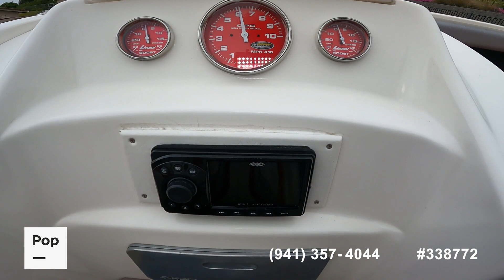[UNAVAILABLE] Used 2005 Magic Scepter 34 in Alta Loma, California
2006 Crownline 250 CR in United States - $50,000

2001 Sea Ray 290 Bowrider in United States - $50,000

1996 Nordic 26 Rush Deck Boat in United States - $25,000

1992 Sea Ray 270 Sundancer in United States - $35,000

1982 Sea Ray 245 Sundancer in United States - $13,750